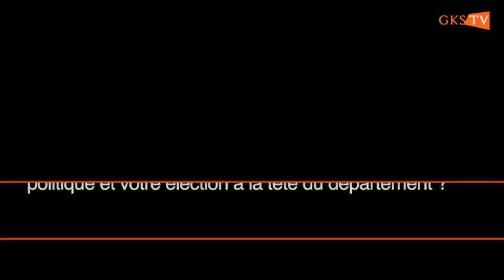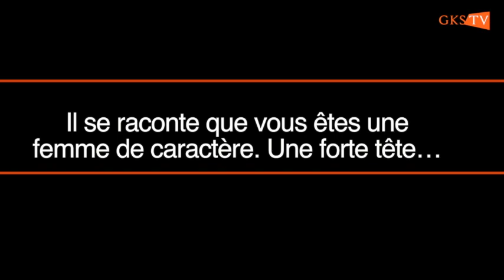La Lucarne du Député avec Honorable Traoré Mariame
Femme de caractère, entreprenante et fonceuse, elle est à la tête du département de Tengrela depuis 2011. Depuis sa prise de fonction, elle a entrepris plusieurs actions en faveur de sa région,  dans les domaines de la santé, de l’éducation, de l’autonomisation des femmes.
Considérée comme leader de la région de la Bagoué honorable Traoré Mariam  a ouvert ses portes à l’équipe de la lucarne du député. A cœur ouvert, elle se prononce sur l’actualité politique ivoirienne